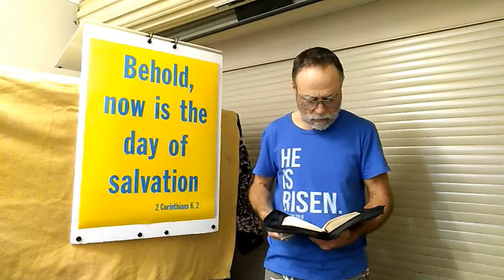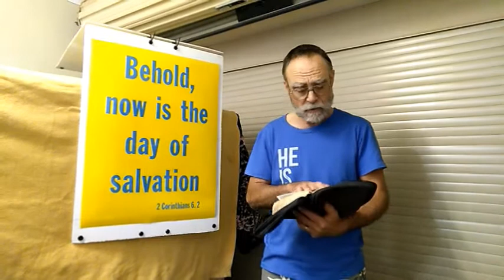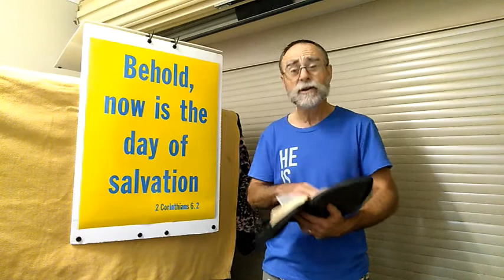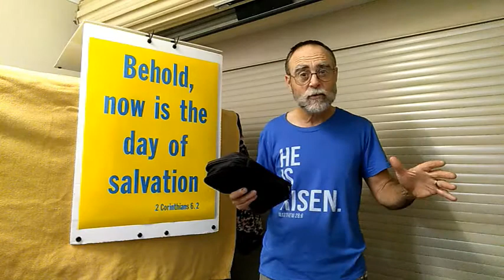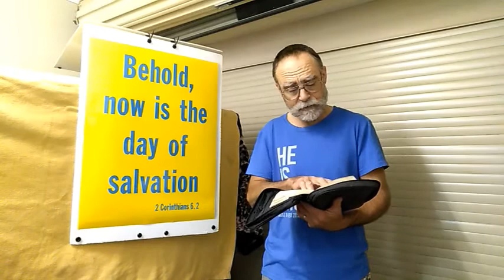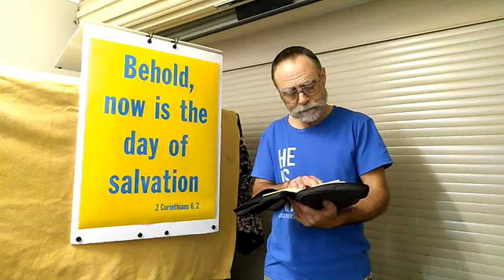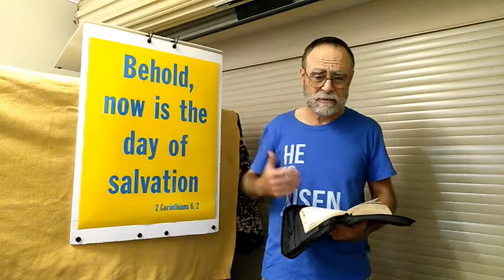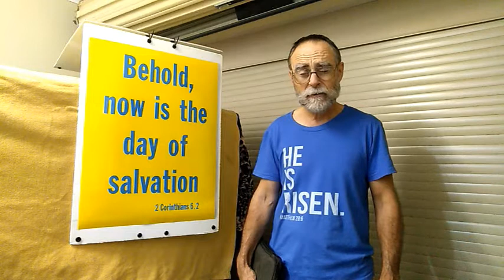Come Unto Me (25 - 4 - 20)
Rest For Your Soul